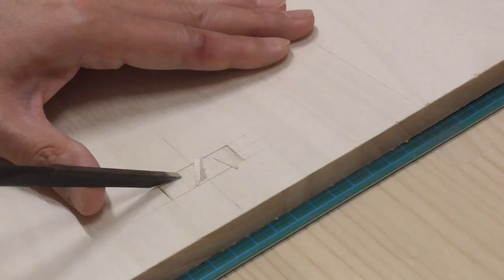[DIY] Making a Shelf for Hand Planes. / カンナの収納棚を作ってみた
鉋の収納棚を作ってみました。
壁面への取付については、以前、作ったウォールシェルフと同様、吊り下げ金具を利用しています。